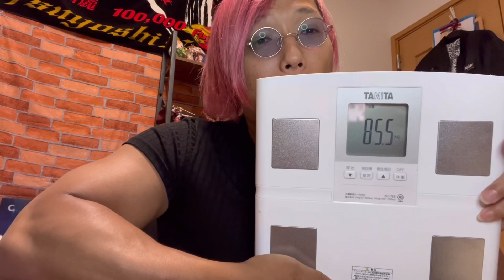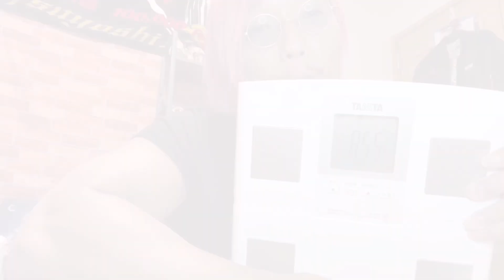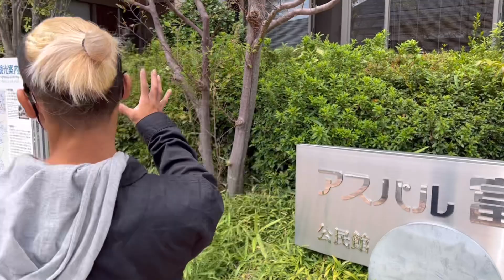病気から復活！刃牙の身体を作った方法！完全版！【筋トレ】【ダイエット】【VLOG】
⬇︎real.baki.kyoグッズショップ

中川恭兵TikTok